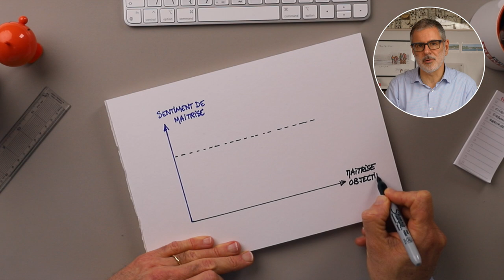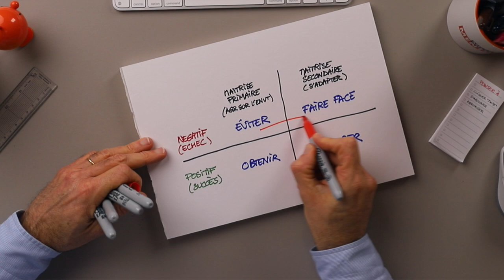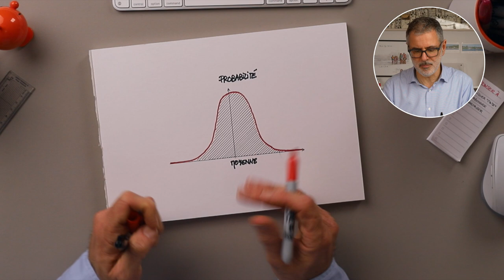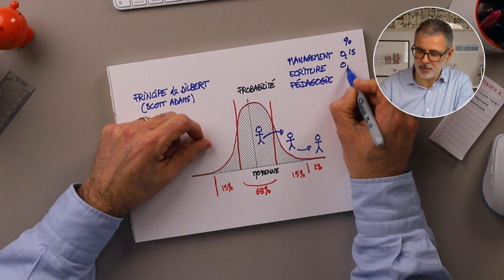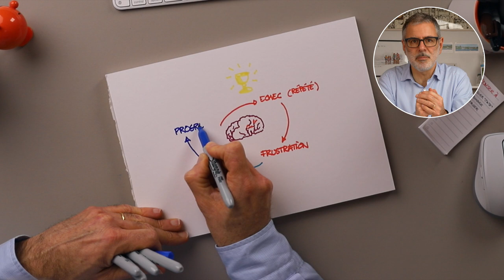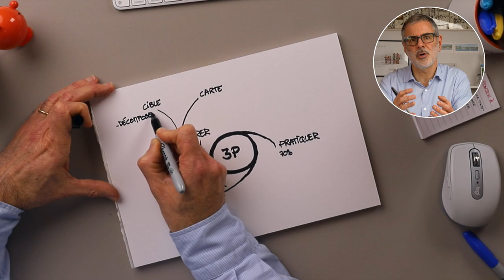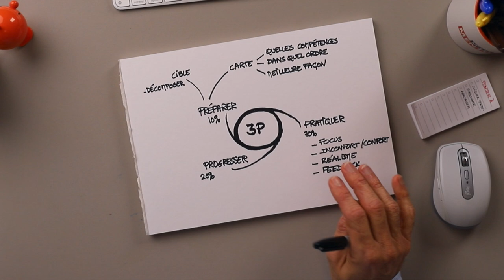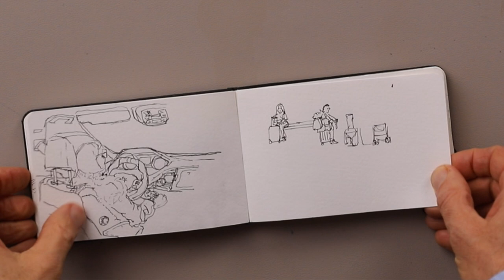Comment devenir N°1 dans son business : méthode 3P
Être parmi les meilleurs de son marché c’est pas si difficile car 99% des gens sont moyens.

Avec de l’ambition et de la méthode, tout le monde peut rapidement devenir bien plus compétent que ses concurrents.

Dans cette vidéo on va voir pourquoi vous ne vous sentez pas à la hauteur, comment choisir les compétences clés à développer et la méthode pour les acquérir.

🙏 Si vous appréciez cette vidéo, vous pouvez m’offrir un café sur mon Tipee

📚Ouvrage cité :
Peak: Secrets from the New Science of Expertise

Chapitrage :
0:00:00 Intro
0:00:45 Partie 1: Évaluer son niveau
0:09:12 Partie 2: Stratégie de compétences
0:12:29 Partie 3: La méthode des 3P
0:24:27 Conclusion

⬇️⬇️⬇️  POUR EN SAVOIR PLUS  ⬇️⬇️⬇️

Mille Mentors, 1000 clés pour mieux diriger : la chaîne qui aide les dirigeants de petites entreprises à développer et structurer leur boîte pour qu’elle soit plus rentable et leur laisse plus de temps libre.

MilleMentors c’est aussi un podcast et une newsletter à retrouver

🎶 Musiques: Storyblocks
Scores In Motion: In The Japanese Garden - Ken Kenzon
A Cafe In Monaco - Scorehouse Media
Lofi - Aces - STÉ
Sky Meditation - Giuseppe Rizzo
Spaces (ambient classical meditation - Piano Only) - Boris Skalsky
Dreamers - Enzo Orefice
Velvet - JCSD, Storyblocks Label
Early Morning Traffic - JCSD, Storyblocks Label
Cozy Atmosphere Lo-Fi - MoodMode
Beautiful Upbeat Ambient Music For Study - MoodMode